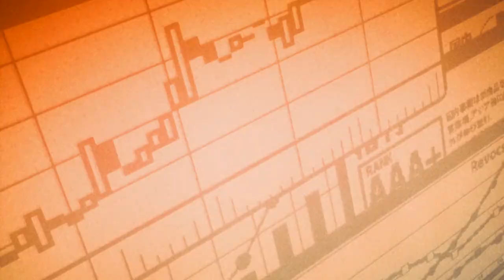Cherry Bomb - Kill la Kill AMV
I finished a thing. This is the third and final version and different from the Sakuracon/Anime Boston and Anime Expo/NDK versions. I can write a self-deprecating thing here about certain parts still not coming out the way I would like but its close enough so its cool. Its just an actiony upbeat thing to Kill the Kill

Anime: Kill la Kill
Song: Running With the Wild Things
Artist: Against The Current